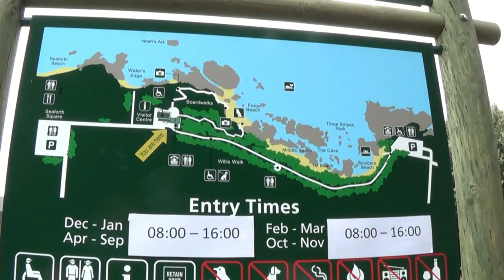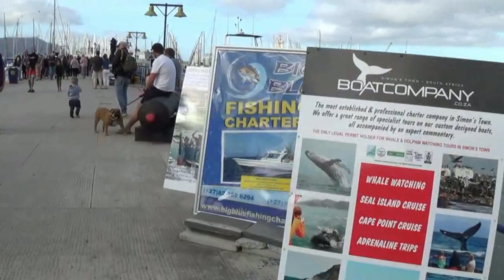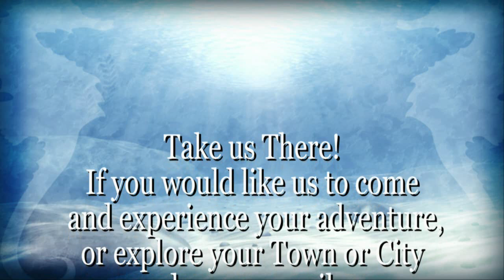Simon's Town in Cape Town, little hidden gem.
We had a quick visit to Simon's Town.  Great way to walk through this little town with all its hidden shops, restaurants and tourist attractions.